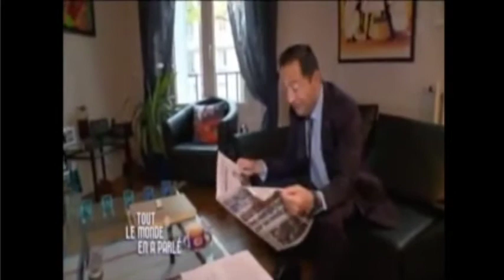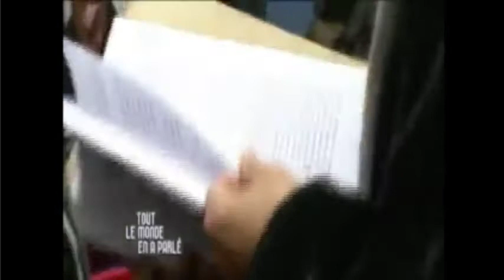Reportage sur une journée type de Jean-Luc Romero-Michel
A quoi ressemble une journée de Jean-Luc Romero-Michel ?
Vous pouvez le découvrir ici dans ce reportage de la télévision Française.